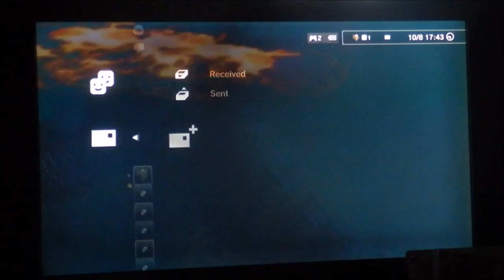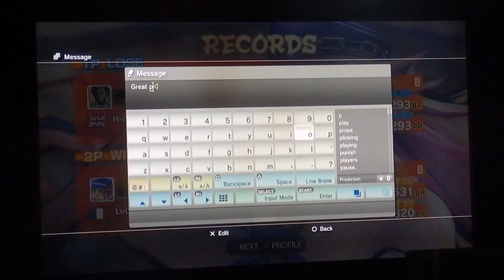Maximum Spider Episode 14: I Play Anybody, Once